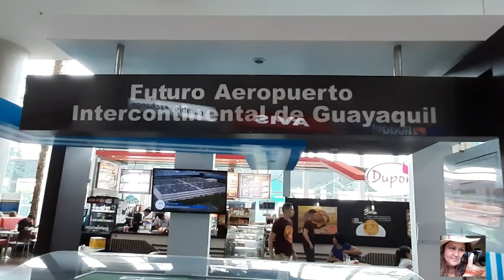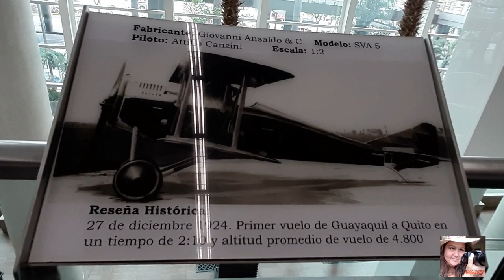AEROPUERTO JOSÉ JOAQUÍN DE OLMEDO | GUAYAQUIL | ECUADOR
El aeropuerto José Joaquín de Olmedo de la ciudad de Guayaquil es el segundo aeropuerto más importante del país, debido a que la ciudad es la capital comercial del Ecuador.
Ha sido galardonado en tres ocasiones (2011, 2013 y 2016) como el mejor aeropuerto del mundo, Latinoamérica y El Caribe en su categoría de 3 a 5 millones de pasajeros y usuarios al año.
Su terminal fue inaugurada en el año 2006  pero se siguió utilizando la antigua pista del aeropuerto Simón Bolívar como se llamaba antiguamente.
Por las Rutas de mi Patria te trae mucha información para que poco a poco vayas conociendo mi hermoso Ecuador.